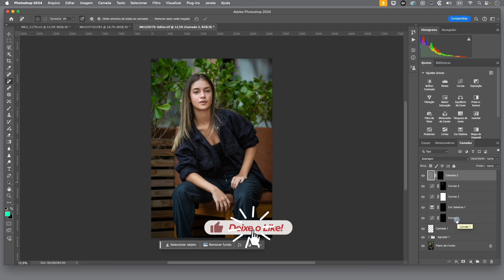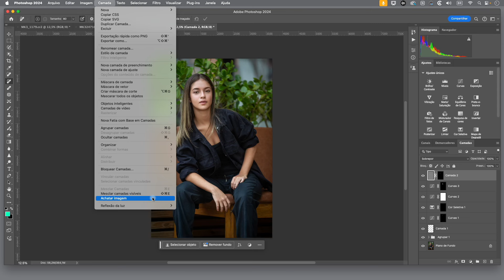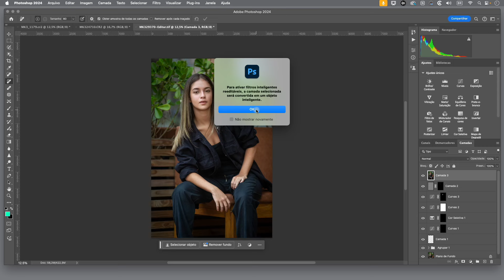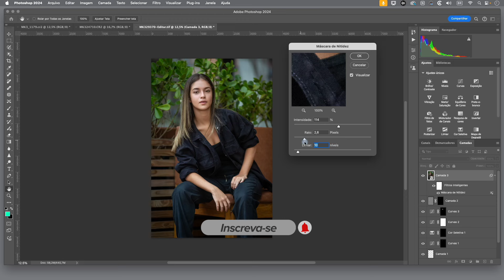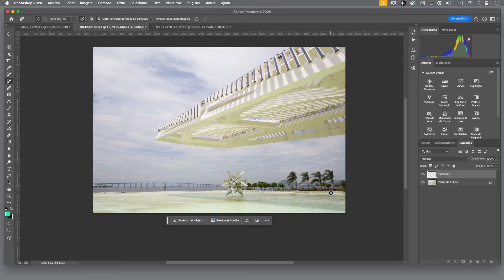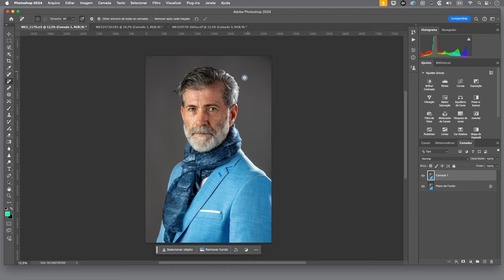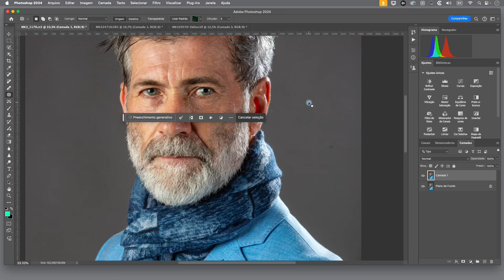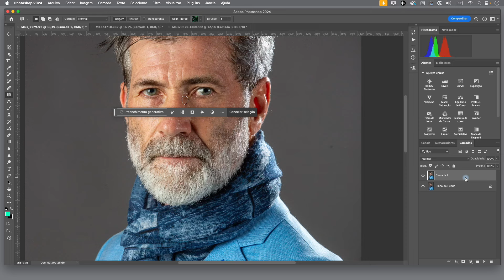04 DICAS de recursos ESCONDIDOS no Photoshop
Neste vídeo eu dou quatro dicas de recursos no Photoshop que são pouco intuitivos e por isso são pouco conhecidos, mas que podem ajudar bastante a edição de fotos. A primeira dica é a mesclagem de todas as camadas em uma única camada acima da pilha de camadas. A segunda dica é o uso de Filtros Inteligentes, que são camadas de Objetos Inteligentes nas quais são aplicadas filtros. Isso é importante pois permite trabalhar com os filtros de forma não destrutiva. A terceira dica é remover múltiplos objetos usando a ferramenta Remover, que usa Inteligência Artificial. Isso pode acelerar bastante o trabalho quando há a necessidade de remoção de vários elementos na foto. A última dica é o uso do slider de Atenuar para diminuir a ação de algumas ferramentas sobre a imagem.